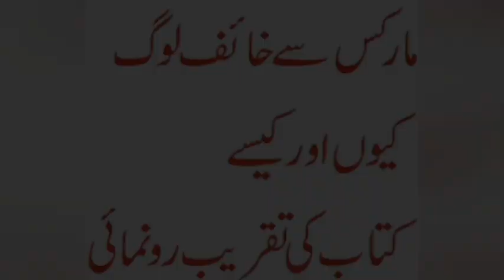Marx Se Khaaif Log Book launching ceremony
Marx Se Khaaif Log is my first book. It is a compilation of my blogs which I wrote for different websites. The book presents a Marxist analysis of Pakistani politics, society, literature, media, and cinema. The book can be ordered at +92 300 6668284 Missal Publisher Faisalabad.